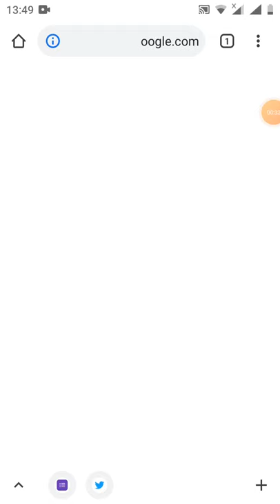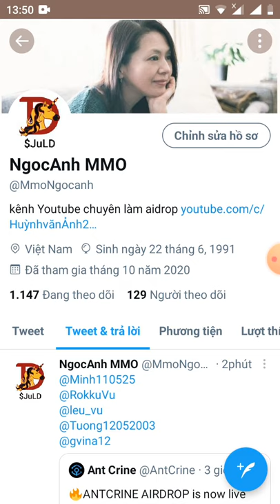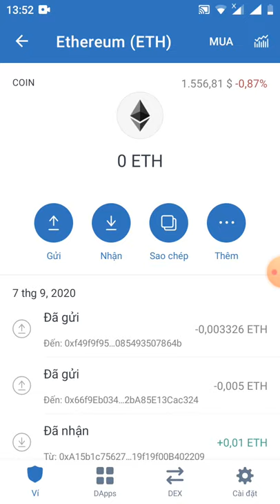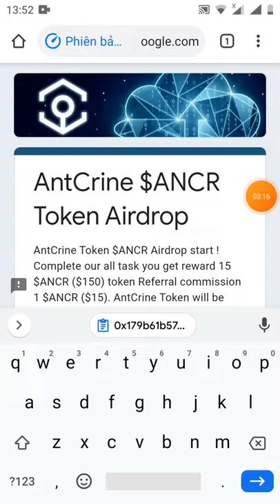HD nhận 15 token ANCR ~ 150$ _Get Giude 15 ANCR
mã giới thiệu; @MmoNgocanh